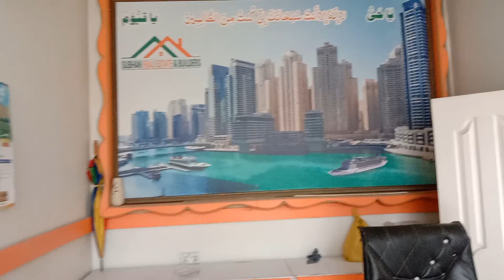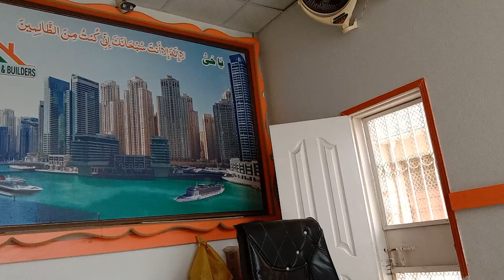office kesa hai 👍🏻khi village|Rai Hassnain Raza Master ❤️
Hassnain Raza fb